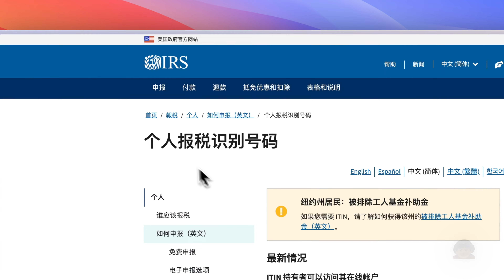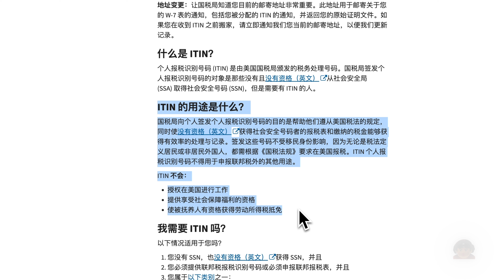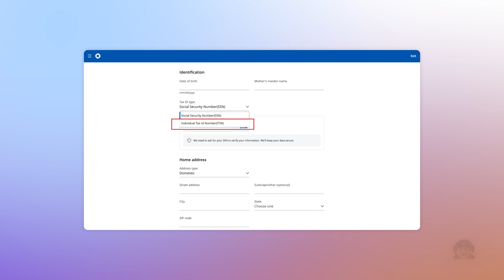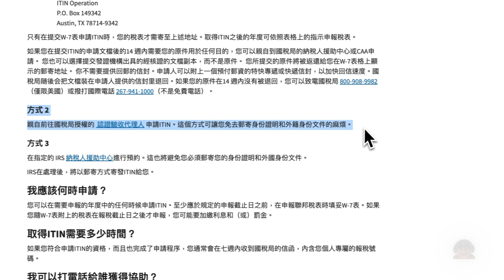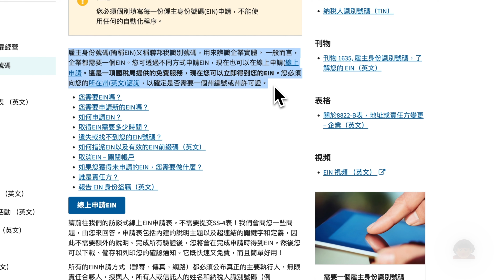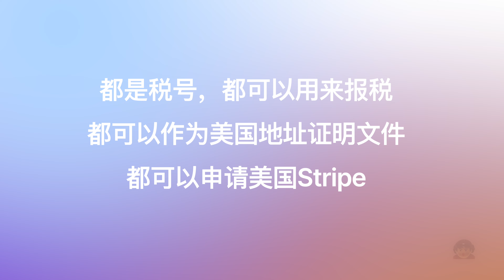ITIN和EIN的区别？EIN和ITIN要如何选择？ITIN/EIN可以合规申请银行账户？ITIN/EIN如何申请？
🎬  视频概览：
0:00  简介
0:29  ITIN是什么？有什么用途？
2:05  ITIN可以合法申请美国银行？
3:33  ITIN如何申请？
5:00  EIN是什么？有什么用途？
6:30  EIN可以申请美国银行吗？
7:02  EIN如何申请？
7:24  EIN 对比ITIN
7:52  EIN和ITIN要如何选择？

🎉自用好物：
零月租美国手机神卡：hppts://shop.itangtalk.com